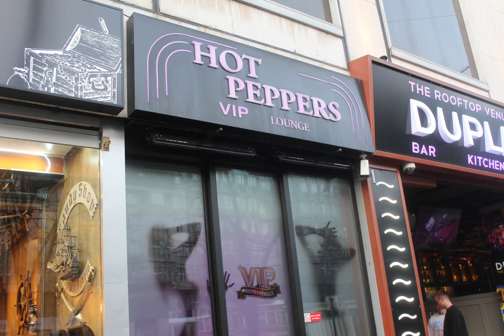The Outsider - My View (Official Music Video)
my little view from Prague

Photos: Vojtěch Špalek
Video: Patrik Větrovec